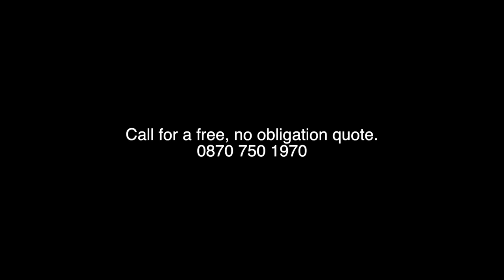High Shine Window Cleaning Services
Call for a quote on 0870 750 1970